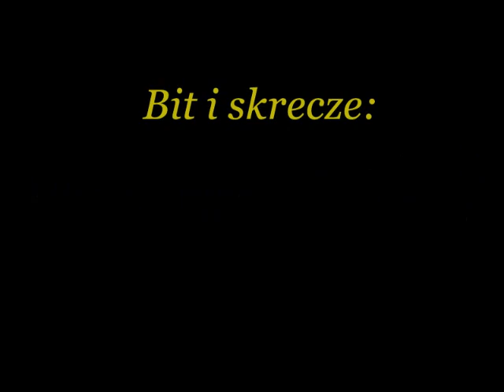PWRD Nie czas odchodzić Halun remix PierWsza RunDa re edycja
PWRD - Nie czas odchodzić  (Halun remix)
z płyty:  "PierWsza RunDa re-edycja" 2011